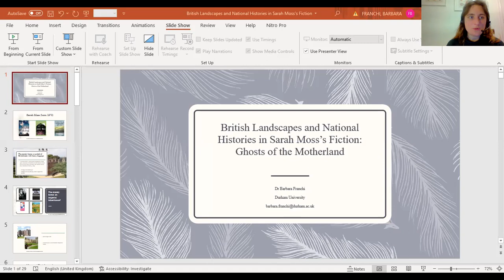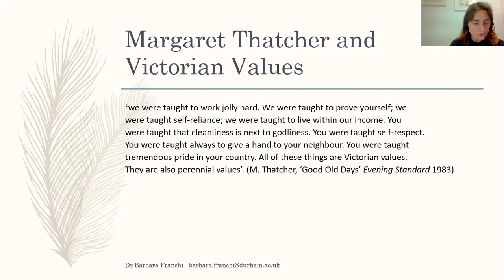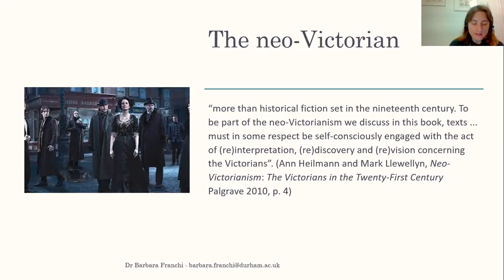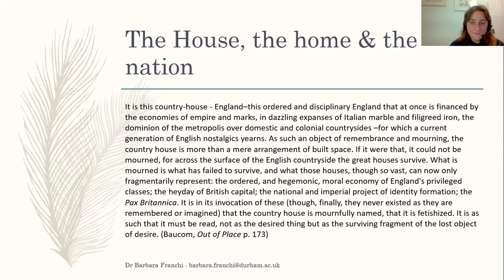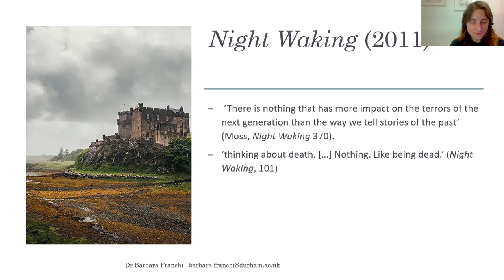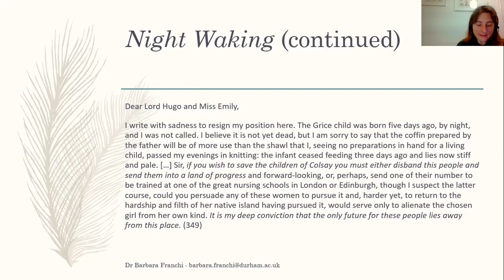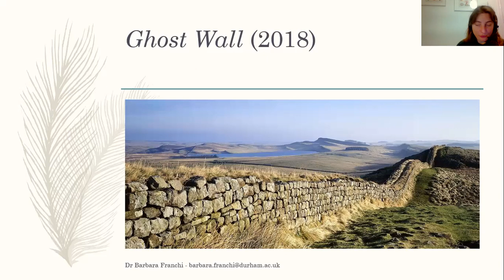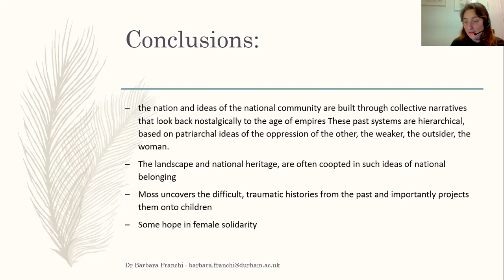Lecture on Sarah Moss, National Identity and British Landscapes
Lecture delivered at Luxembourg University.